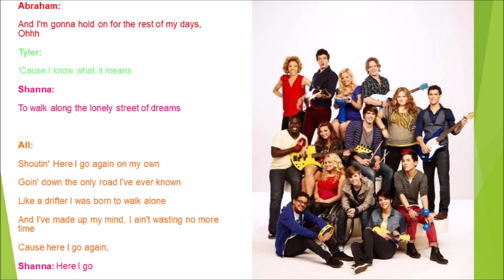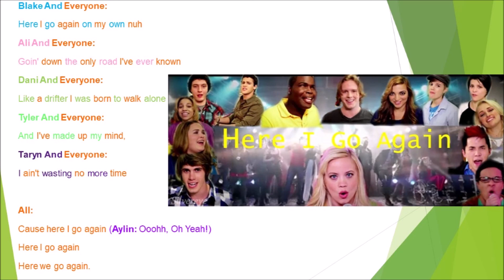Here I Go Again Glee Project Lyrics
Originally By: Whitesnake
Performed By: Maxfield Camp, Taryn Mai, Dani Shay, Tyler Ford, Mario Bonds, Charlie Lubeck, Nellie Veitenheimer, Abraham Lim, Shanna Henderson, Lily Mae Harrington, Michael Weisman, Ali Stroker, Blake Jenner & Aylin Bayramoglu
Sung In: Season 2 Episode 1 Individuality